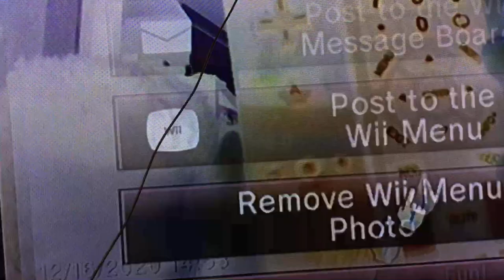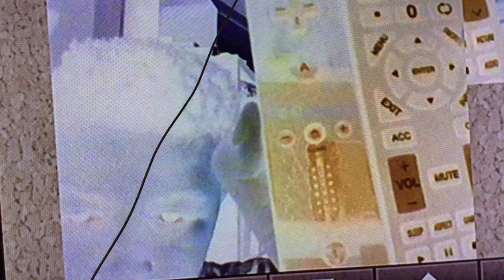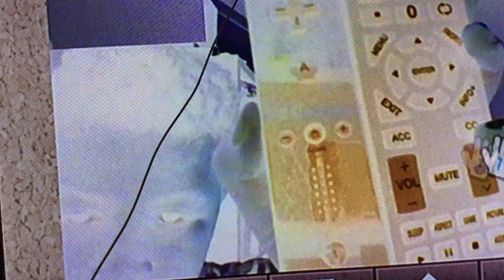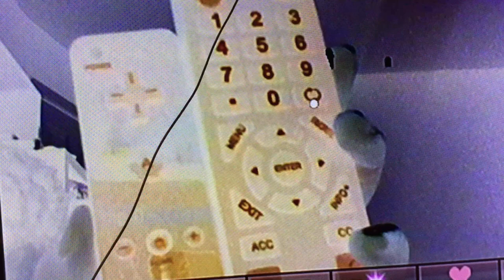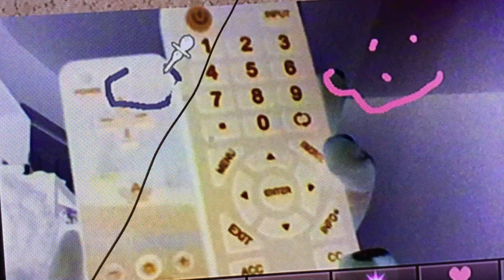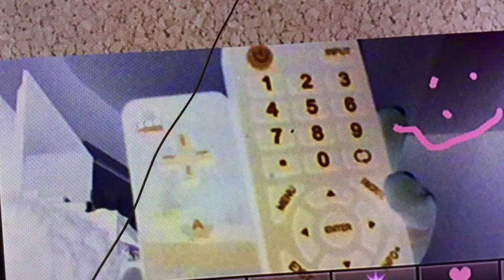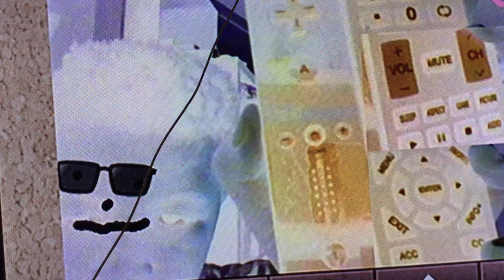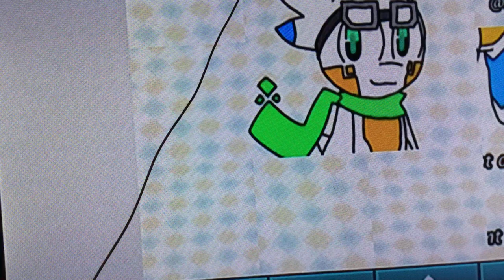Photo Channel Part 2 - Playing with my Wii Message Board Photos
Playing with my Wii message board photos!